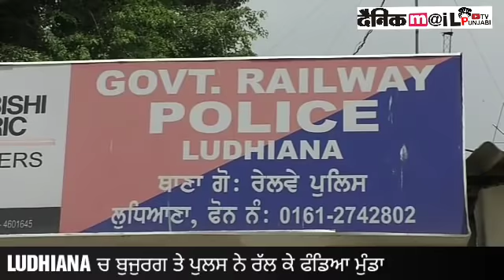LUDHIANA ਚ ਬੁਜੁਰਗ ਤੇ ਪੁਲਸ ਨੇ ਰੱਲ ਕੇ ਫੰਡਿਆ ਮੁੰਡਾ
DAINIKMAIL PUNJABI TV IS PART OF NORTH INDIA'S FASTEST GROWING DIGITAL NEWS PORTAL